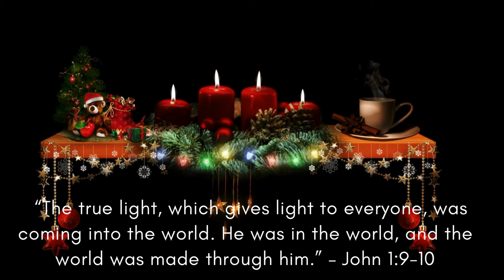Light coming to the World..Let’s Celebrate Christmas...🥰🥰🥰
👉👉👉CHICK here: Womens Gifts for Christmas;

👉👉👉CHICK here: Christmas Gifts for Men

Christmas package:
Spa Luxetique Gift Baskets for Women, Spa Gifts for Women - 10pcs Lavender Bath and Body Gift Set with Bath Bomb, Body Lotion, Bubble Bath, Relaxing Spa Baskets for Women, Christmas Gifts for Women
by Spa Luxetique